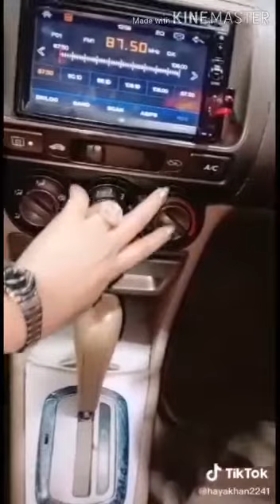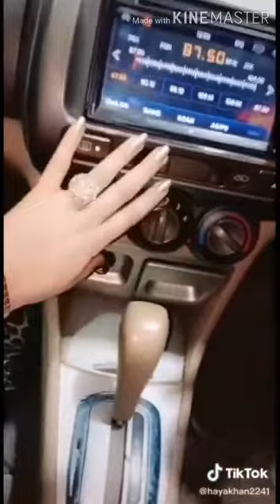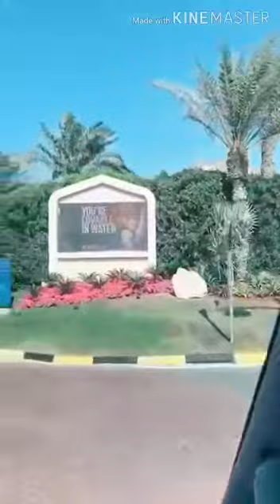Barana roro ravare gah dah de barane shpa hum kara tera kah